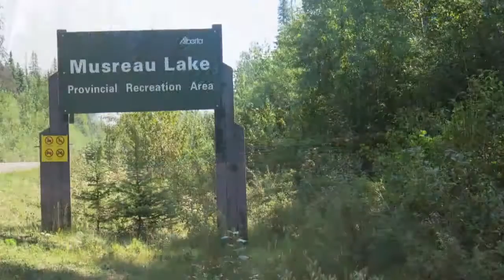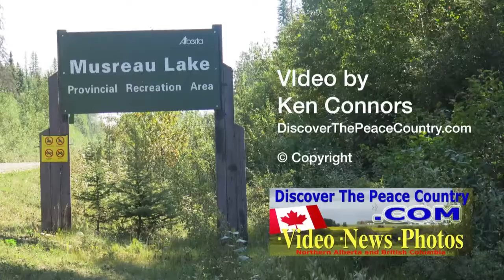Musreau Lake Alberta - BOAT LAUNCH - DUAL CAM VIDEO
VIDEO of the BOAT LAUNCH of Musreau Lake, Alberta. Featured on DiscoverThePeaceCountry.com one of the most viewed websites in northern Alberta and BC.